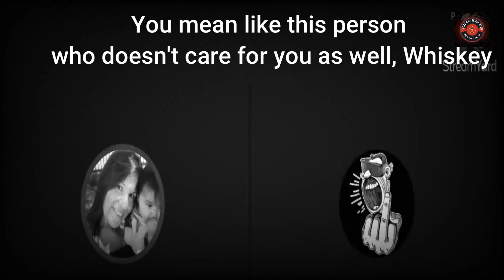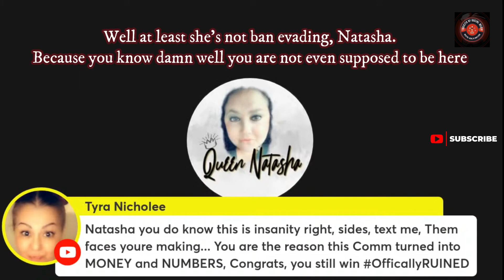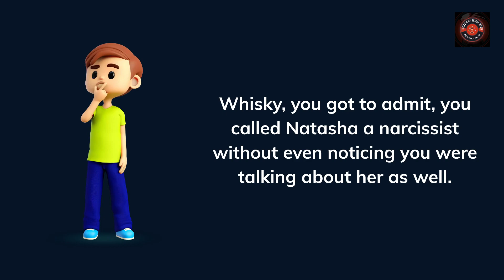Whisky Calling Natasha a Narcissist Without Even Noticing 😂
Nobody should be bullying ANYONE!

I am just speaking out and having my own voice.

Resources:
stopbullying.gov
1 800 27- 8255 (TALK)
Spanish 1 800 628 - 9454
Deaf/Hard of Hearing 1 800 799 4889

Fair use is a doctrine in the United States copyright law that allows limited use of copyrighted material without requiring permission from the rights holder, such as commentary, criticism, news reporting, researching, teaching or scholarship. It provides for the legal, non-licensed citation or incorporation of copyrighted material in another author's work under a four-factor balancing test. A similar principal, fair dealing, exists in some other common law jurisdictions. Civil law jurisdictions have other limitations and exceptions to copyright.